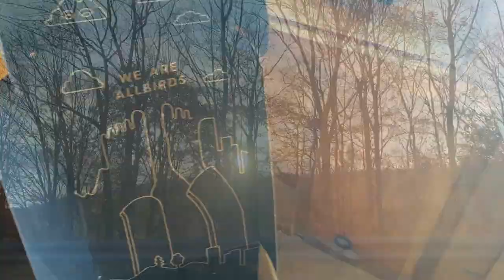A Little Comfort (Music Video) - Atlas & Oracle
At long last, my second homemade music video! Music videos psyched me out for a long time because I was like, that looks hard. It looks hard and I have limited experience. There's no way it's gonna be good.

But here's what I didn't think about at the time: it was gonna be fun. I had a blast making this video, even if I felt dumb dancing around in my Allbirds. Hey, I've gotta get better over time, right?

I should mention the idea behind this video: my girlfriend got me a new pair of Allbirds to replace the pair I ran into the ground. This was months before I had my full album planned out, but I knew that A Little Comfort would be the first track. So while I was thinking about what brings me comfort, this gift came at the perfect time. They're the most comfortable shoes I own, and I love em to death.

I sent them a pre-release version and they never opened it. I'm sure they get shit like this all the time, so I'm not too broken up about it, even if it's a little disappointing. But hey, let's get this video so popular they have to comment on it, eh? Sounds good to me 😎

Atlas